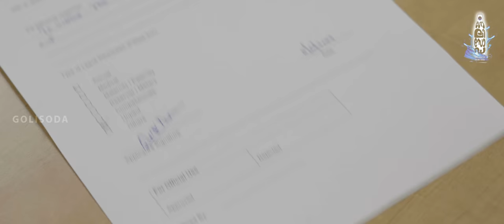India Vs Pak - June 16 2019 - El Classico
Our first film. Need all your support.
Director:  Nikhil
Asst. Director:   Sumeeth
Cinematography & Editing:  Arunjith Nattika
Creative Head:   Unaiz
Story: Lijin
Cast :
Mohd. Shiraz
Jomy John
Sumeeth
Sreejith Nair
Arjun
Sidharth
Arun
Thanks to :
Samovar Restaurant